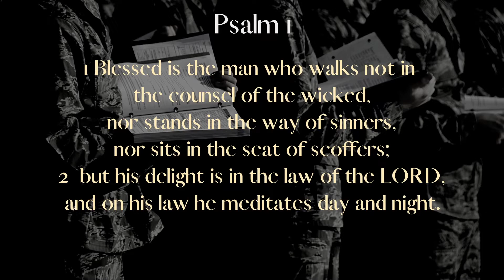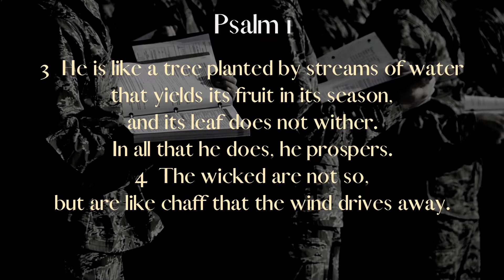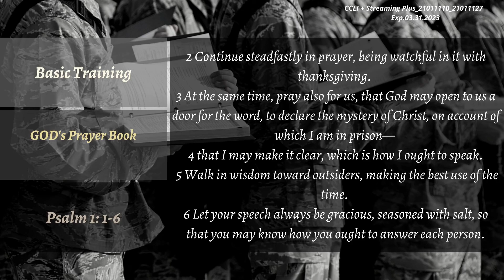07.24.2022_GOD's Prayer Book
Psalm 1: 1-6 with Rev. Jon Oberdick